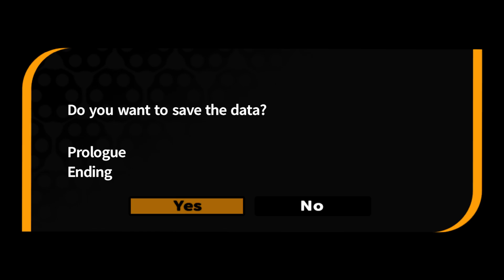Gregor testet Danganronpa 1.2 Reload PS4 (Review)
Seit gestern sind die ersten beiden brillianten Danganronpa-Spiele für PS4 erhältlich, hier für euch im extensiven Test.